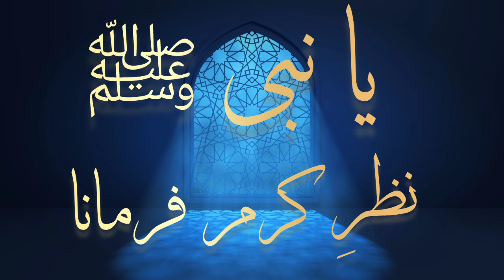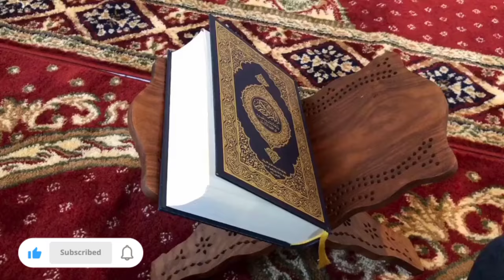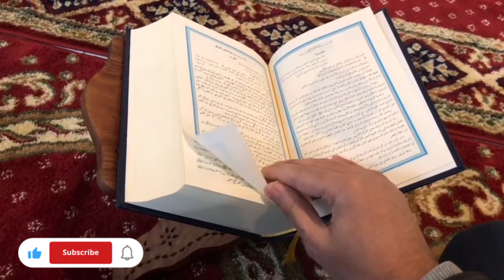Ya Nabi Nazar e Karam Farmana| Aye Husnain Ky Nana | New Naat Sharif | نعت رسول ﷺ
Ya Nabi nazre karam farmana,ayy husnain ky nana,
Ya nabi nazar e karam farmana, Aee husnain ky Nana,ya nabi nazre karam farmana,new naat 2024,Ya Nabi sab karam he tumhara,Yaa Nabi nazre karam farmana , naat

Naat Khan Najma Azeemi
new naat 2024 ,Nate Rasool Maqbool

یا نبی نظر کرم فرمانا
اے حسنین کے نانا
نعت رسول مقبول صلی اللہ علیہ وسلم نعت کا نام
نعت اشعار
نعت کلام خوبصورت کلام نعت رسول مقبول۔ حمد و نعت ۔بیسٹ نعت ۔وائرل نعت ۔ٹرینڈنگ نعت۔نعت شریف ۔

new naat |trending naat |special naat kalam|viral naat |madine ka safar hai aur main namdeeda|madine ka safar naat |Naat|New Naat |Naat E Rasool|
NAAT |Naat|naat sharif | Naat e Kalam|Hamd o Naat,

Najma Azeemi
New Special Ramzaan Kalam
New Nazam Superhit Kalam 2023
New Heart Touching Naat Shareef
New Nazam Sajjad Al Mubarak
New Special Ramzaan Kalam Hafiz Rahat khan
Wo Shahre Mohabbat Jhan Ringtone Super
Sare  Watsapp Status Video 2023